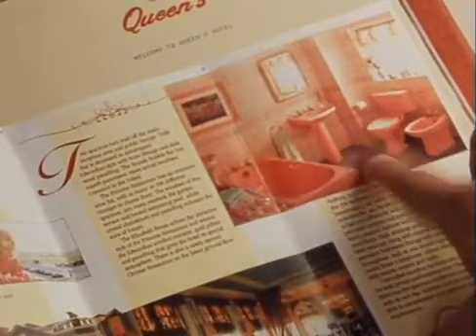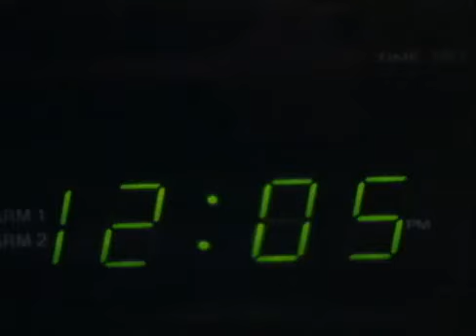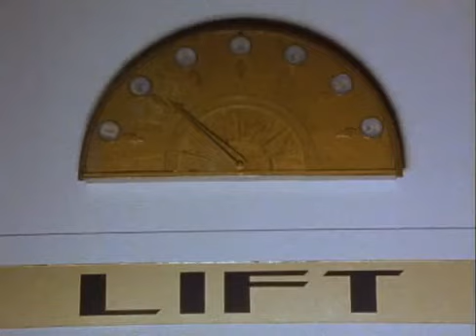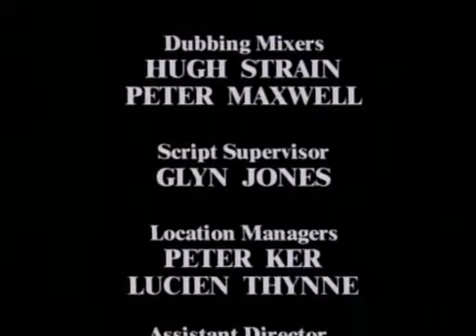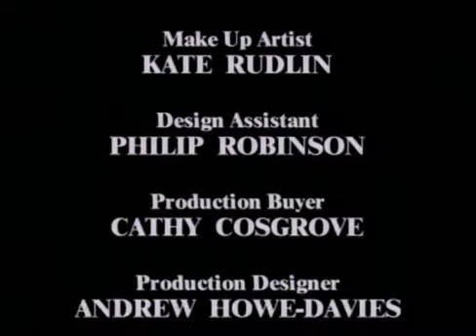Mr bean Episode 8 FULL EPISODE Mr bean in Room 426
Bean treats himself to a weekend in a hotel and seeks competition with his hotel neighbour. After he eats some spoiled oysters, he is confined to a nightmare about them and his neighbour. With his stomach churning, he goes outside of his room to complain to the other neighbour (who is playing loud music) but is locked out. All in all, all hell breaks loose, ending with a certain someone's bottom on show...
Guest star: Danny La Rue